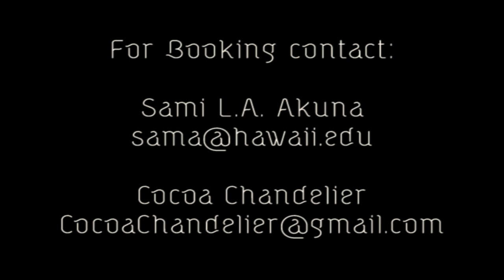Cocoa Chandelier - Talent Reel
Sami L.A. Akuna

or